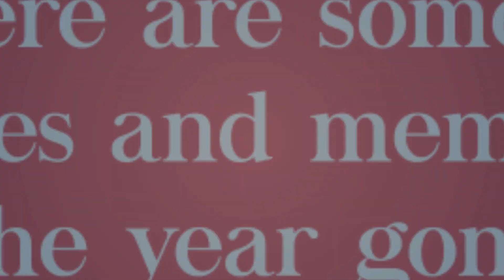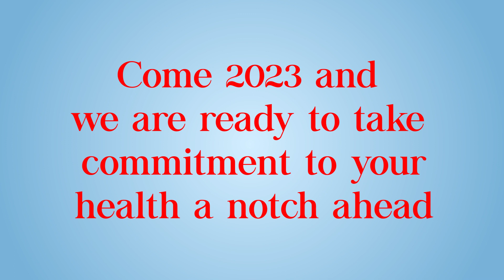kaizen Recap 2022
132 Feet Ring Road, Near Helmet Circle, Memnagar, Ahmedabad - 380052